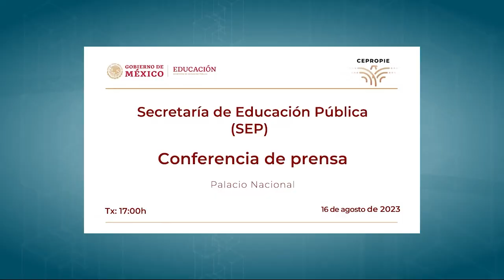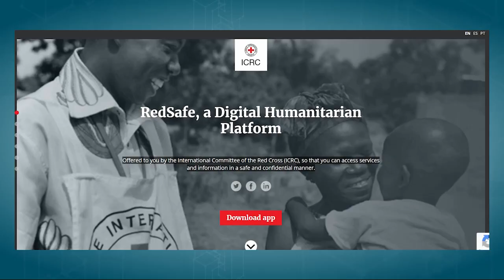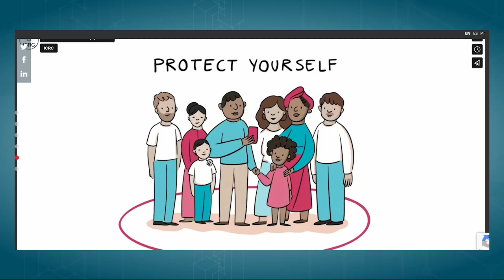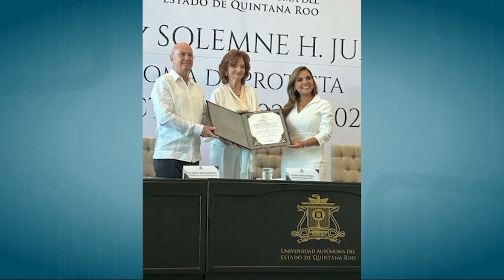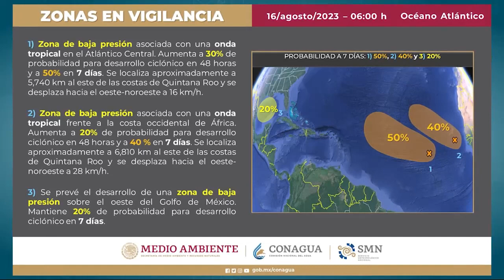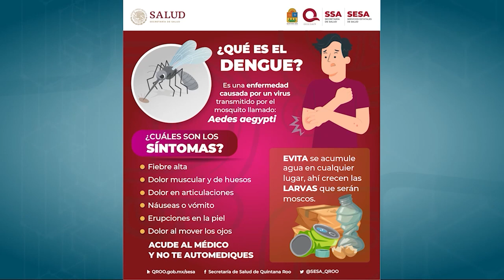NoticiasInfraganti con María José Cadena, los temas más relevantes que debes conocer 17 08 2023